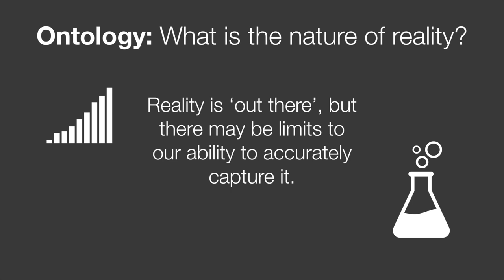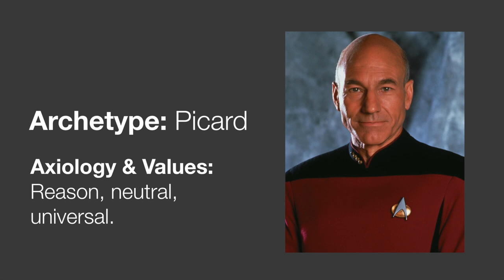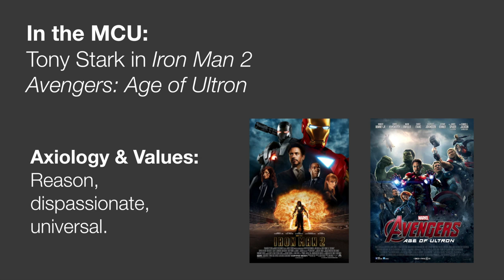Postpositivism - Research Paradigms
This video introduces the research paradigm of Postpositivism as it can be understood for social science and education research. We look at examples from science fiction, the Marvel Cinematic Universe, and briefly cover ontology, epistemology and axiology.

If you'd like to read more, the following papers are classics in the field (and were instrumental in informing this conversation):

Denzin, N. K., & Lincoln, Y. S. (2008). Paradigmatic controversies, contradictions and emerging confluences. In N. K. Denzin & Y. S. Lincoln (Eds.), The Landscape of Qualitative Research (3rd ed., pp. 191-215). Los Angeles: Sage Publications.

Guba, E., & Lincoln, Y. S. (1994). Competing Paradigms in Qualitative Research. In N. K. Denzin & Y. S. Lincoln (Eds.), Handbook of Qualitative Research (pp. 105-117). London: Sage.

Hatch, J. A. (2002). Doing qualitative research in education settings. Albany: State University of New York Press.

Lather, P. (2006). Paradigm proliferation as a good thing to think with: teaching research in education as a wild profusion. International Journal of Qualitative Studies in Education, 19(1), 35-57. doi:10.1080/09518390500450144

If there's a topic you'd like to see covered in a future video, get in touch in the comments or on Twitter
I'll be producing a few more of these focused around practical research issues for professionals, which will take a deeper dive into different paradigms and research issues.

Photo by Louis Reed on Unsplash
Icons from the Noun Project by: Gan Khoon Lay, Yu Luck, Joel McKinney, Laymilk, Rusty Copperpot, Muhammad Samudra, Daeveid Seanz, Jacopo Bonacci, Supalerk laipawat, Brian Ejar,